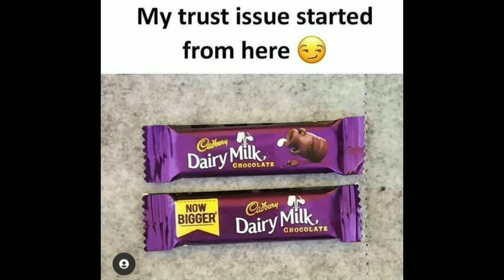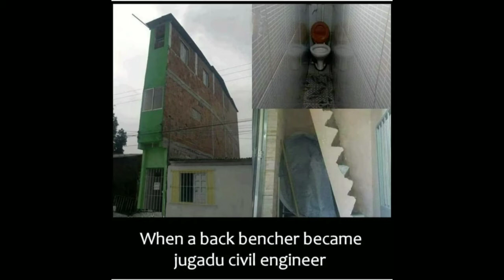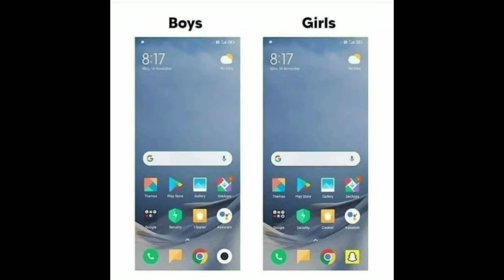Funny school memes🤣| Funny memes that will make you smile😊|Some relatable meme😅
funny memes,

gaming memes,